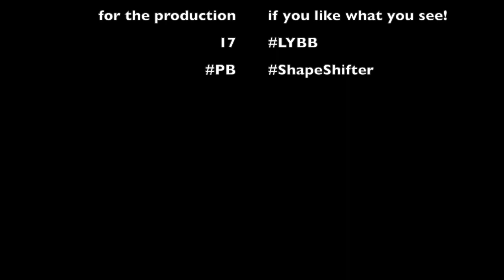2019 Fall Season Highlights (CF)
UAlbany Men's Soccer 20'